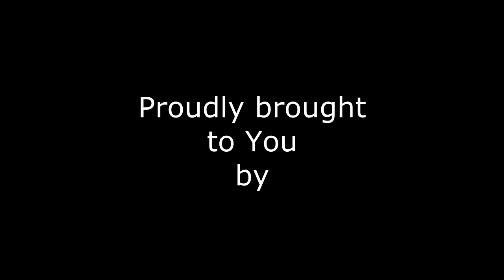willows medium clip